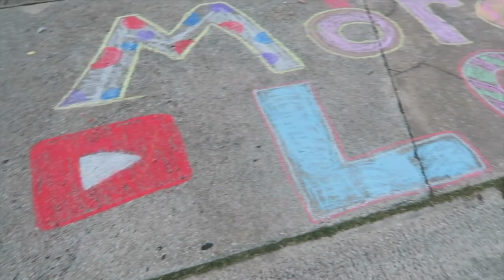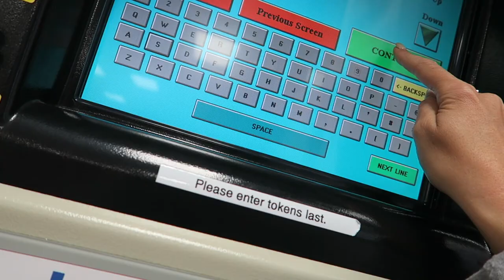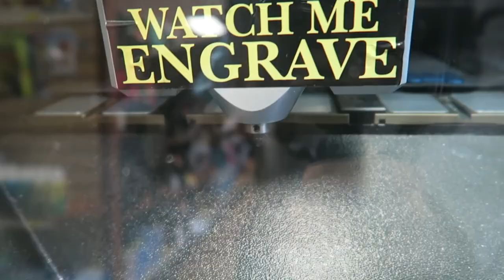OUR CATS FIRST BIRTHDAY!!!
Happy Birthday Socks!!

MUSIC